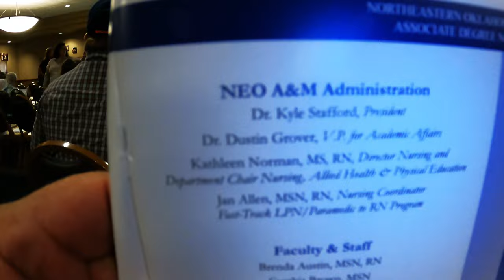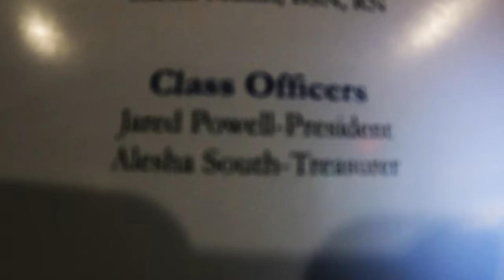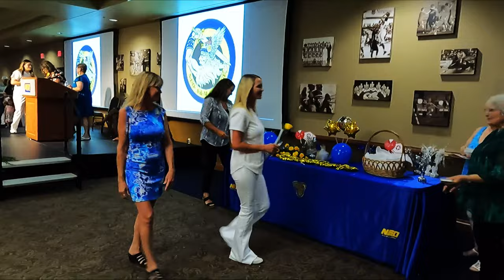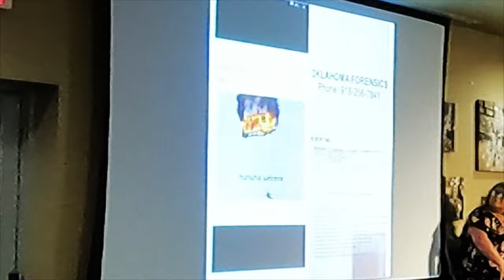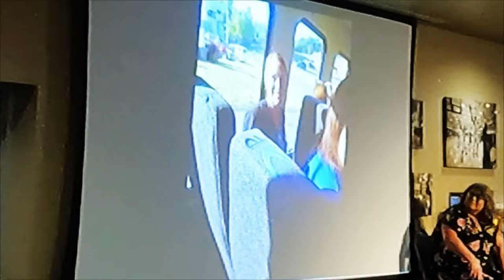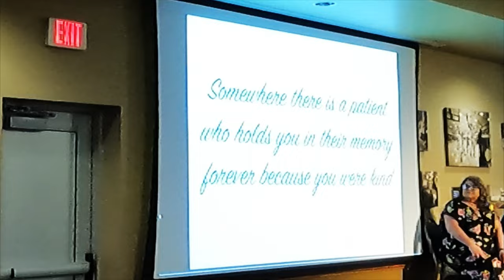RN PINNING CEREMONY nurse at NEO A&M College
MY YOUNGEST DAUGHTER GRADUATED WITH AN ASSOCIATES DEGREE IN HEALTH AND SCIENCE. SHE THEN WENT ON TO COMPLETE THE CERTIFICATION TO BECOME A REGISTERED NURSE. HER MOTHER, WHO IS ALSO A NURSE, HAD THE HONOR OF PINNING OUR BABY-WISE DAUGHTER ALESHA SOUTH.

I'm a disabled American Army veteran from Kansas City KS and I arrived in Thailand in Oct. 2015. I came to Thailand for health reasons and knew I would benefit from a tropical climate. I have lived in Thailand full-time ever since 2015, and only vacation back home to the States. I am married to a Thai lady and stay in Thailand with a Non O Family visa. In 2016 a friend asked me if I would be interested in teaching English as a second language for high school students? I did not come to Thailand to work, but after living here six months I was getting bored of retirement life. So, I started teaching part-time ESL conversational class with no text books. Similar to a speech and drama class but, students using English second language rather than their native language.  I then went on to teach the same type of class (ESL) conversational English for the Royal Thai Military Academy (CRMA) in Nakhon Nayok. I love teaching these smart Army Cadets, and have made many Thai friends with the Royal Thai Army. Many of my cadets and graduated have went on the serve as officers in Special Forces for the RTA. Royal Thai officers training with western allies on active duty using their English skills to share Thai culture with western troops. Doesn't get any more rewarding then that. The most I've ever worked as an ESL teacher was 18 hours a week. Great part-time gig to get me assimilated into Thai culture.
In 2021 I became a member of the American Legion Post TH02 in Pattaya. We moved to Phala Ban Chang in 2019 because we had vacationed here and loved the area. Lots of expats here on the Eastern Seaboard of the Gulf of Thailand. I now serve as the second vice commander at TH02.
I love expat life in Thailand, and created the channel  to share simple, but genuine videos about Thailand for my family back in the States. The channel has slowly grown and the audience has expanded to people from all over the globe. Making videos is an enjoyable hobby for me, and keeps me busy doing something I love.

Samsung S20 Plus

Crane Gimble

Moza Mini S Gimble

Moza Mini P Gimble

Rode Wireless Microphone